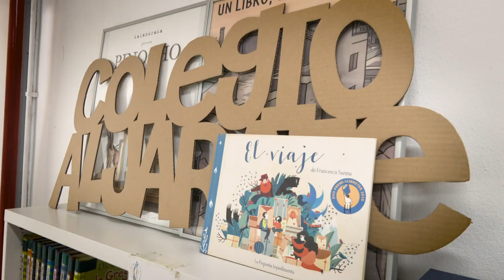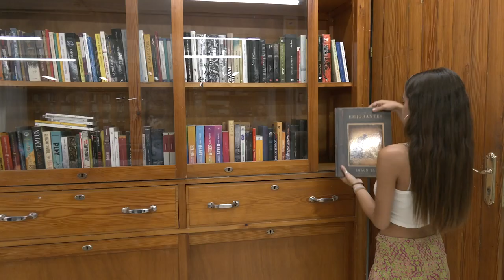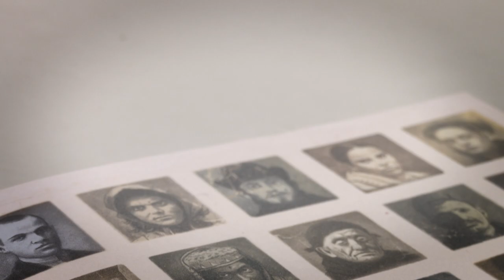La importancia de educar en valores: la mirada diversa del Colegio Aljarafe (Andalucía es Diversa)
La campaña de sensibilización “Andalucía es Diversa” de EMA-RTV y CEAR Andalucía busca favorecer la integración socio-laboral del colectivo de migrantes y dar visibilidad a las aportaciones de las personas migrantes en la sociedad andaluza. Con este fin, se compone de 11 píldoras audiovisuales, una campaña de sensibilización on-line, en web y redes sociales, y un evento final con personas expertas en el ámbito de las políticas migratorias y en comunicación para poner en común las experiencias compartidas por medio de la ejecución del proyecto.

Proyecto financiado por la Dirección General de Coordinación de Políticas Migratorias de la Consejería de la Presidencia, Administración Pública e Interior de la Junta de Andalucía.